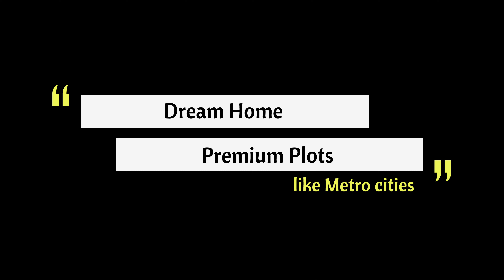Best Housing Ventures Kakinada, Best Location Project Newtown,For Bookings-9848348390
Venture Best Quality Developments
Near Sarpavaram, Madhavapatnam

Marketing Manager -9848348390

Best Developer Company Both Godavari Dist.

Award Winning Ventures in Both Godavari Districts
Residential Plots
Good Developments for Homes and Villas in Gated  communities
The Best Class Venture
With International Standard
Affordable Luxury Venture
The Only Company works for Complete
Customer Centric And Satisfaction

Comes with New Technologies in Every  Venture
1st Introduced Centralised Parks
Quality In every Aspects...

Marketing Manager
Have a Free Visit

We Are Happy to Provide Quality Housing to Everyone